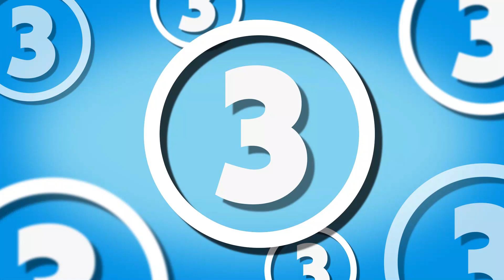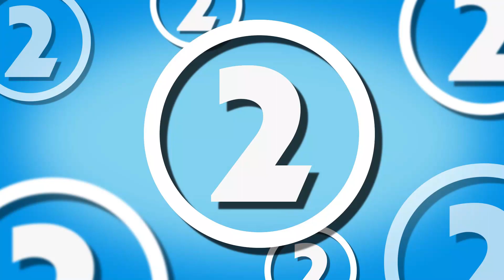5 Mythical Beings From Scandinavian & Norse Folklore That Terrified The Vikings...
Join my Vikings clan under my nickname: T5sViking2019Clans

OR

Check out some of our awesome products. From our best selling Ghost beanie to alien posters and phone cases!